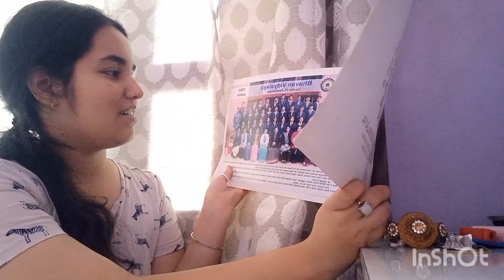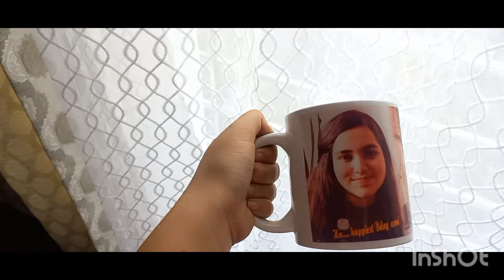Ultimate Room Makeover || Aum&Asmi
Join me as I completely transform my room into a cozy and stylish space! This room makeover is filled with unique decor, design ideas, and a full reveal that will inspire you to revamp your own space. Whether you're looking for aesthetic inspiration, design tips, or just love a good before-and-after, this video is packed with fresh ideas to elevate any room. Watch the journey from start to finish and see how small changes can make a big impact!

✨ Highlights:

Elegant room decor inspiration
Aesthetic room transformation
Stunning before and after
Tips for a stylish and cozy room

This keeps the focus on the transformation and style without the DIY or time limitations!